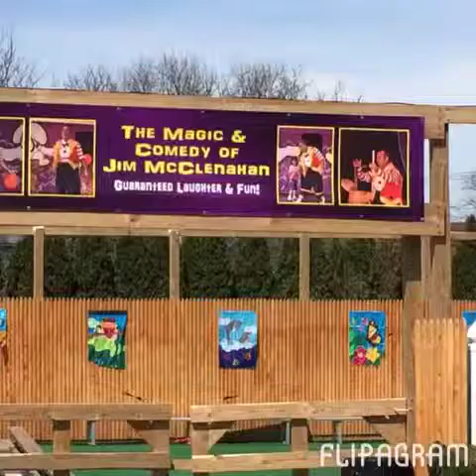White Post Farms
White Post Farms April 19, 2015
Larry, Shawny and Robby